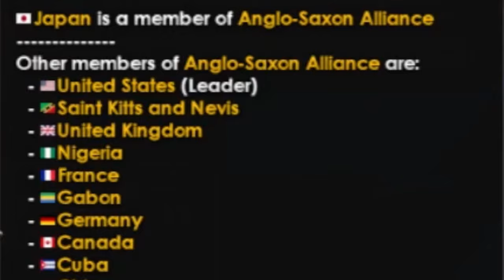So I let Millennium Dawn run Overnight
two things
1) My pc somehow did not explode
2) EXPORTING THE STUPID VIDEO TOOK OVER AN HOUR BECAUSE IT WOULDN'T LOAD FOR 90% OF IT AND I HAD TO OPEN AND CLOSE THE STUPID THING TOO MANY TIMES

idk I'll get more soon :)